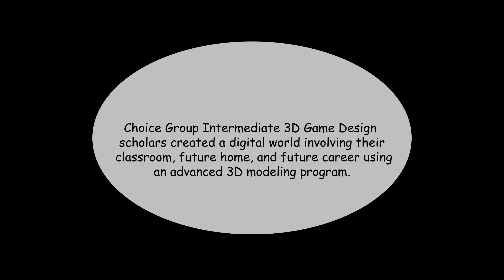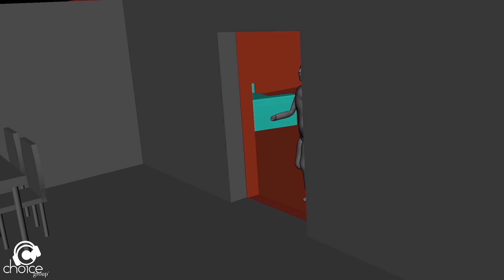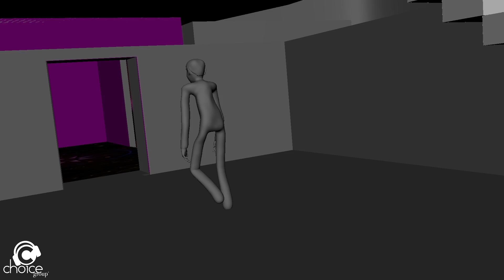Virtual Worlds 1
Choice Group Intermediate 3D Game Design scholars created a digital world involving their classroom, future home, and future career using an advanced 3D modelling program (Autodesk Maya).

The virtual world environments were created by CGI 7th grade scholars; 3D modeled cars were created by CGI 6th grade scholars; and 3D sculpted characters were created by CGI 8th grade scholars.

Music is produced by in Choice Group's Music Production Program.